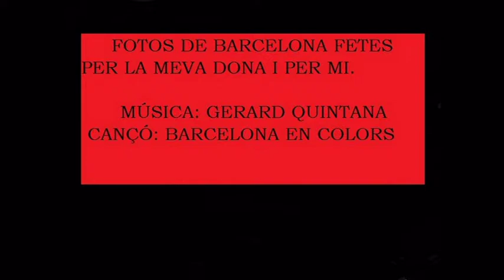Barcelona, imatges i colors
Col·lecció d'imatges meves i de la meva dona de la ciutat de Barcelona. La cançó és del Gerard Quintana, Barcelona en colors.